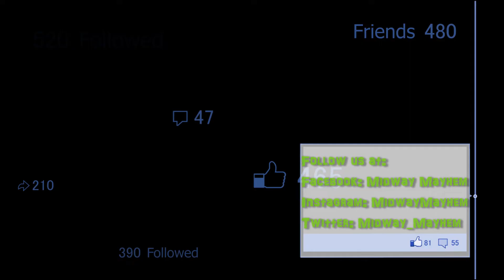Six Flags Fiesta Texas New For 2019 The Joker Wild Card Spinning Pendulum Ride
Thrilling New Pendulum Ride Inspired By DC Super-Villain The Joker Opening at Six Flags Fiesta Texas in 2019
Park Also Announces Extended Year-Round Operation

Consumer Products on behalf of DC Entertainment, today unveiled plans for The Joker Wild Card, one of the world’s tallest pendulum rides, to debut in early summer 2019. Standing at record-breaking 17-stories in the air, this impressive giant disk will reach speeds up to 75 miles per hour, as it whips back and forth — higher and higher to give riders a staggering view of the world below them.

“Six Flags is recognized throughout the world for bringing new innovations and one-of-a-kind thrills to every park, every year and The Joker Wild Card adds another world-record attraction for Six Flags Fiesta Texas,” said Park President Jeffrey Siebert. “The Joker Wild Card will be the fastest ride in park history and is the perfect villainous twist to our already spectacular ride lineup in the newly themed DC Universe area.”

The DC Universe area will include:

    The Joker Wild Card – where 40 riders will experience speeds up to 75 miles per hour as they reach a world-record 17 stories high;
    The pendulum swings back and forth while rotating counterclockwise;
    As guests swing higher and higher, they will experience a feeling of weightlessness at 172 feet in the air; and,
    Enhanced attractions, dining, games, and shopping.

The park also announced a year-round operation, adding weekends and holidays to its regular operating season for January and February.  “With all the innovative thrills we’ve added over the last several years, this is a perfect time for us to transition to a year-round operating schedule,” said Park President Jeffrey Siebert.  “This is a transformative decision and should also position us to take advantage of new shoulder season business growth.”

For more information about The Joker Wild Card and next season at Six Flags Fiesta Texas,